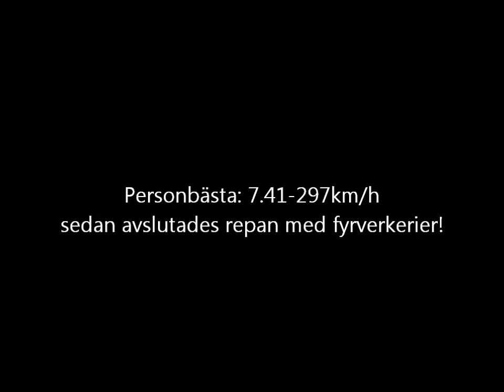Ragnarök på Gardermoen raceway 2013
Ragnarök funny car på Gardermoen raceway 2013! Denna repan vart det personbästa och det avslutades med fyrverkerier!